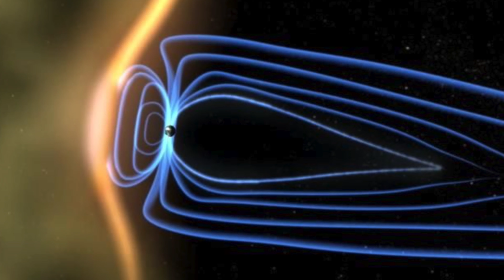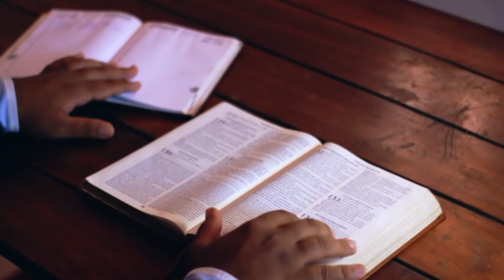5 Powerful reasons Creation is True! 💫 ☄️ 🪐 🌌 🧲